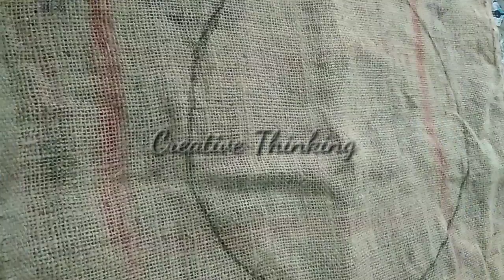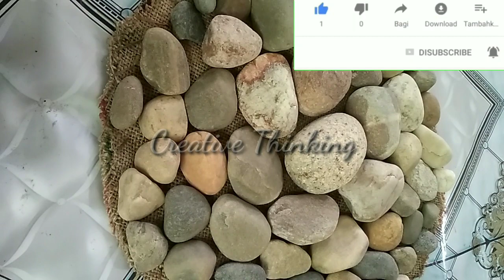Pebble rug | Stone mat | Unique pebble rug stone mat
Welcome ,
To my Channel ,
Creative Thinking 🤔

Pebble rug ,
Stone mat ,
Unique pebble rug stone mat ,
stone material,
stone material substance painter,
stone mattress,
stone rug,
stone carpet,
felt stone rug,
 soft rug,
beach stone rug,
 beach stone diy,
 do it oyurself rug,
easy rug,
home decor,
stone decor,
 rug decor,
 handmade rug,
 dollar tree decor,
 dollar tree rug,
 easy weekend craft,
arts and craft,
craft idea,
summer vacation ideas,
 water rug,
rug,
carpet,
 mini carpet, doormat,
doormat design,
doormat diy,
diy doormat,
doormat design ideas,
doormat designs handmade,
doormat making,
doormat fluke rigs,
doormat fluke,
diy doormat cricut,
doormat oliver tree,
doormat with cricut,
diy doormat with old clothes,
doormat with old clothes,
diy doormat with freezer paper,
doormat business,
diy doormat without cricut,
doormat guardian,
doormat pooh shiesty,
doormat design simple,
doormat design new,
doormat designs handmade new,
doormat making business,
doormat making ideas,
doormat making tutorial,
old clothes doormat,
rug with old clothes,
doormat diy cricut,
doormat diy easy,
doormat business plan,
doormat fluke fishing,
doormat making at home with old clothes,
doormat design new 2022,
doormat designs handmade old clothes,
doormat design new 2021,
doormat design silai machine,
doormat design easy,
doormat design with old clothes,
doormat designs handmade woolen,
doormat design at home,
doormat making at home easy,
doormat making at home malayalam,
doormat making with woolen thread,
doormat making in malayalam,
doormat making at home jeans,
doormat making at home new design 2022,
doormat making at home with saree,
doormat making at home machine,
doormat designs handmade saree,
doormat designs handmade in kannada,
doormat designs handmade malayalam,
easy doormat designs handmade,
doormat with old clothes malayalam,
doormat with old clothes in tamil,
doormat with old clothes in telugu,
doormat with old clothes without stitching,
doormat with old clothes easy,
doormat with old clothes new design,
doormat with old clothes in kannada,
doormat with old clothes saree,
door mats with old clothes telugu,
homemade doormat with old clothes,
doormat with cricut joy,
how to paint doormat with cricut,
doormat making at home with old clothes malayalam,
doormat making at home with old clothes in telugu,
doormat making at home with old clothes in tamil,
doormat making at home with old clothes in kannada,
doormat making at home with old clothes easy,
doormat making at home with old clothes in hindi,
easy doormat making at home with old clothes malayalam,
doormat making at home old clothes reuse,
doormat making at home old clothes reuse ideas,
doormat diy at home,
door mat diy ideas,
diy doormat with old jeans,
diy doormat with old clothes no sew,
diy doormat with old saree,
diy doormat making ideas,
diy doormat with old leggings,
doormat business telugu,
doormat business in tamil,
weekend craft,